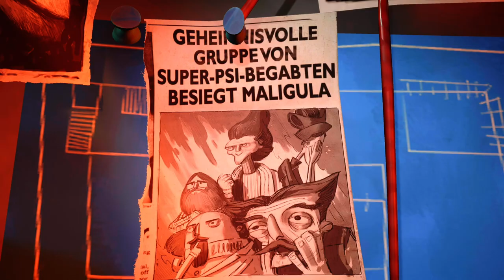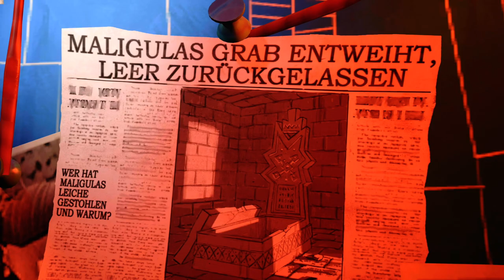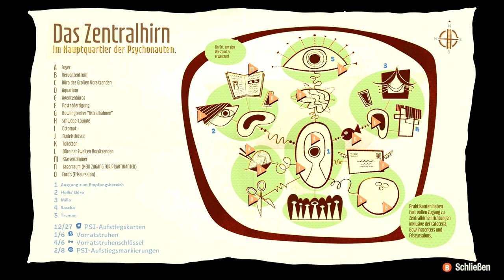Lets Play Psychonauts 2 🧠 deutsch / #07 Agent Cruller / Ford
Razputin „Raz“ Aquato hat als ausgebildeter Akrobat und mächtiger junger Hellseher seinen lebenslangen Traum verwirklicht, der internationalen Organisation für hellseherische Spionage, die als Psychonauts bekannt ist, beizutreten! Aber diese übernatürlichen Superspione sind in Schwierigkeiten. Ihr Anführer ist nicht mehr derselbe, seit er von einer Entführung befreit wurde, und vor allem versteckt sich ein Maulwurf im Hauptquartier.

Psychonauts 2 kombiniert skurrile Missionen mit mysteriösen Verschwörungen und ist ein Plattform-Abenteuerspiel im filmischem Stil und unzähligen anpassbaren psychischen Kräften. Psychonauts 2 fährt Gefahr, Aufregung und Lachen gleichermaßen auf, während die Spieler Raz auf eine Reise durch die Gedanken von Freunden und Feinden führen, um einen mörderischen psychischen Bösewicht zu besiegen.

MEIN EQUIPMENT